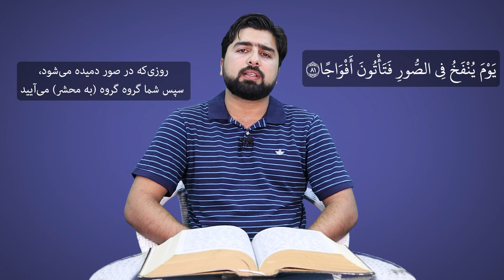تلاوت سوره نَبإَِ‌ (عَمَّ یَتَسَآءلُون) همراه با ترجمه | عبدالله شمس